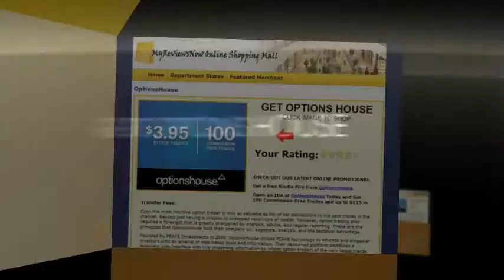Options House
- Even the most intuitive option trader is only as valuable as his or her connections to the best trades in the market. Beyond just having a window to untapped reservoirs of wealth, however, option trading also requires a foresight that is greatly sharpened by analysis, advice, and regular reporting. These are the principles that OptionsHouse built their company on: exposure, analysis, and the technical advantage.